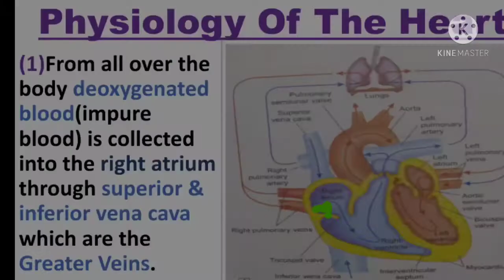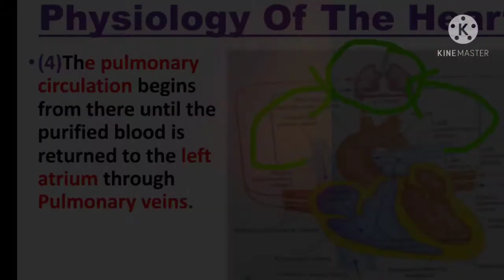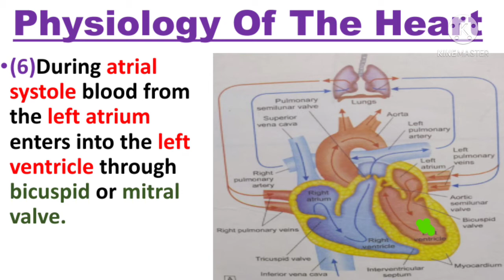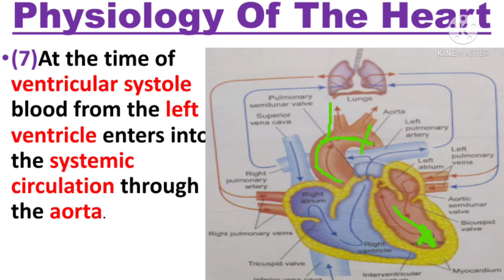Physiology Of TheHeart||Blood Flow Through Heart||Heart Pumping Action [PART–3]By Priyamedicalguide🔥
Physiology Of The Heart||Blood Flow Through The Heart||Heart Pumping Action [PART–3]||By Priyamedicalguide🔥

Guys in this video I explained about
Heart_Physiology
Blood_Flow_Through Heart

If any content owner has some issue on my videos please direct message me on any social media I will remove my video but please don't copyright claim/strike our video🙏 becoz there is a lots of hard work to create a one video,I think u understand better.